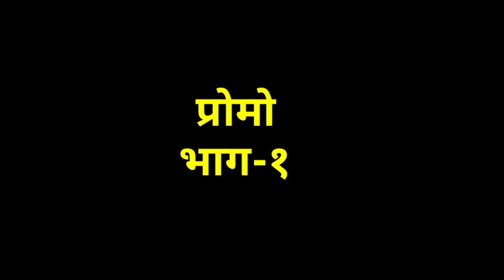Ranangan | Marathi web series |promo| ep-1| रणांगण |मराठी वेब सिरीज|प्रोमो| भाग-१#marathi web series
marathi web series#Ranangan#navin marathi web series#2022#new#रणांगण#marathi comedy web series#marathi love web series#vedika films#promo#ep-1#marathi short film

about video
  Vedika films presenting promo of episode 1st of new love, thriller ,comedy web series Ranangan.

vedika films
navin marathi web series
ranangan marathi web series